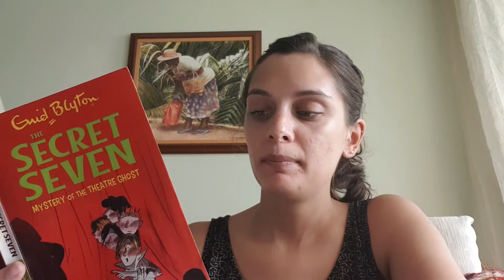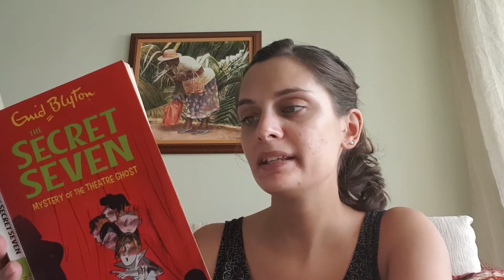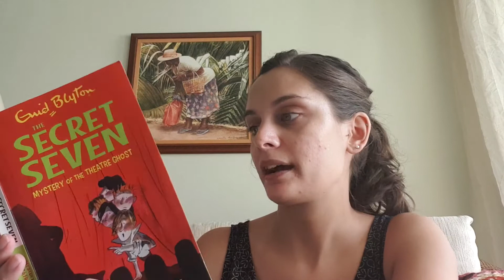Secret seven, ch 7, pt 2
Read by Miss Lauren